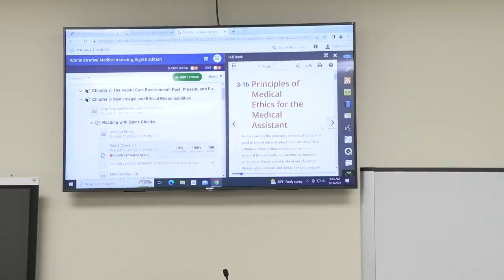MCC: Medical Office Management Technology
MCC’s two-year program of study in Medical Office Management Technology provides students with the knowledge and skills needed to work in today’s hospitals, medical offices, and clinics. Emphasis is placed on skills needed to become a medical billing clerk or an entry-level medical coder. Students completing the program are qualified to obtain the Certified Professional Coder certification through the American Association of Professional Coders or the Certified Coding Associate through the American Health Information Management Association.